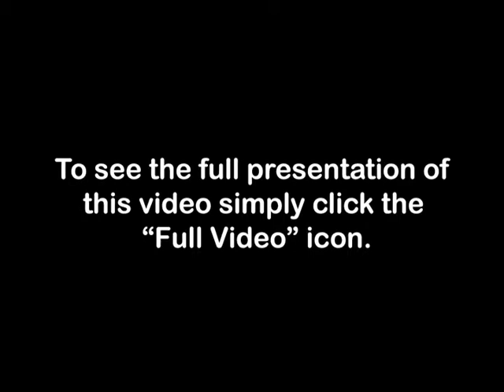PREVIEW 955 Boaz and Ruth